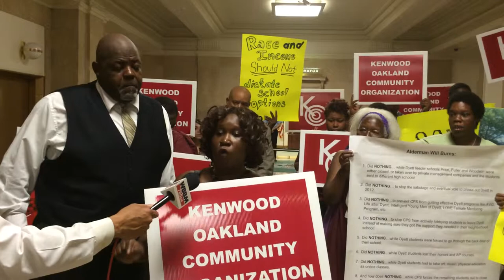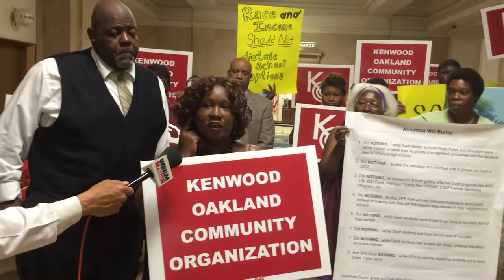To Save Dyett High Schools Has Been a Labor of Love For Four Years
Why we are fighting for Dyett High School...While Dyett High School struggle to remain open...Housing prices rise. Hospitals are closing . Grocery Stores leave community. This is disinvestment in our communities!
Introduces one of our dynamic parents.  My name is Irene Robinson. The closing of our schools kills our children! Liberty is broken. We are here fighting for our children. All children have a right to public education. You are taking our history, taking our schools, killing our kids. Our schools represent the history of the people who fought for our education!...Every time we lose a child the blood is on your hands! We want a meeting with you Mayor Rahm Emanuel. Our children have lost too much! They have suffered and we will fight for our youth, our communities, and our schools. We will not give up!